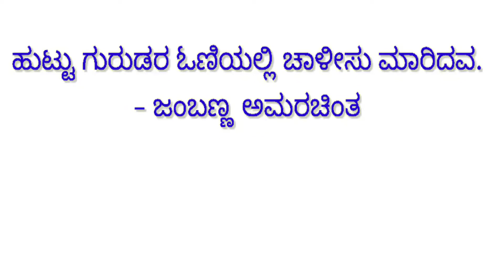ಹುಟ್ಟು ಕುರುಡರ ಓಣಿಯಲ್ಲಿ ಚಾಳೀಸು ಮಾರಿದ ಮಹಾತ್ಮ||GANDIJI ||MAHATMA ||EDUCATIONAL KANNADA VEDEO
ಮಹಾತ್ಮಗಾಂಧೀಜಿಯ ಪಾರದರ್ಶಕ ಜೀವನದ ಮೂಲಕ ಪಾಠ ಕಲಿಯಬೇಕಾದ ನಾವು ಸಿನಿಕರಾಗುತ್ತಿದ್ದೇವೆ. ಅವರ ಆದರ್ಶಯುತ ಬದುಕು ನಮಗೆಲ್ಲ ಮಾದರಿ ಆಗಲಿ. ಅವರ ಬಗೆಗಿನ ತಪ್ಪು ತಿಳುವಳಿಕೆ ದೂರವಾಗಲಿ. ಗಾಂಧಿ ತಾತನ ಜೀವನ ನಮ್ಮೆಲ್ಲರ ಮಾರ್ಗವಾಗಲಿ.